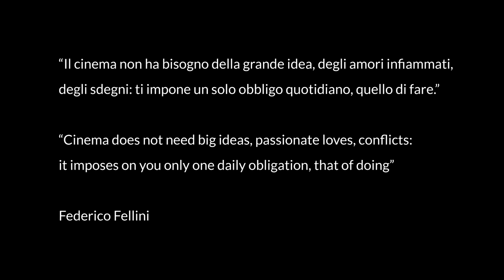Videolezione : Il costumista. Eva Coen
"Fare Cinema 2020". I mestieri del cinema. Il costumista. Eva Coen
Les métiers du cinéma. Le créateur de costumes. Eva Coen